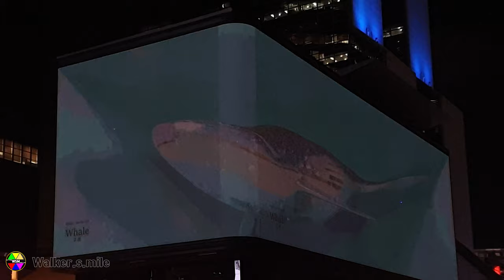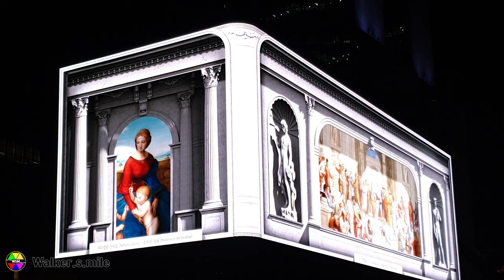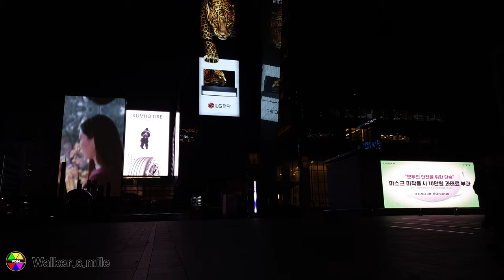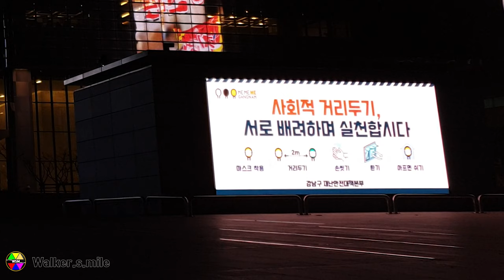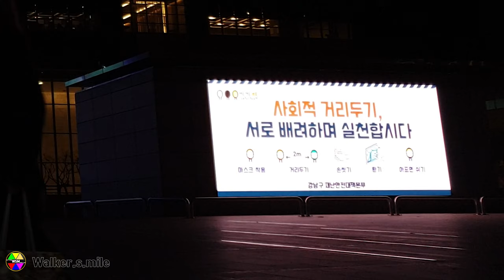[4k] What happed Korea? A large whale was trapped in a building. The wave Seoul 초대형 고래도 담아 버린 웨이브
It is not animal cruelty.
It is new billboard art of COEX k-pop square, Seoul, Korea.
9000nit bright Display from Samsung.
The new billboard will be the largest, high-definition outdoor advertising screen in the country at 80.8 meters in width and 20.1 meters in height.
Media artworks and public content, along with K-pop videos and advertisements, will be shown on the billboards, according to an official from KITA.
(by The Korea Herald)
Includes BTS for Army !!!
BTS  Jin Birthday  DEC. 04 2020

Hi, Folks.
Walker always walks a mile.
This is Channel "Walker.s.mile"
You can meet Street ASMR of Spring, Summer, Autumn, and Winter, 4 seasons of Korea here.

Location : Gangnam
513 Yeongdong-daero, Samseong 1(il)-dong, Gangnam-gu, Seoul
Filmed : Nov. 2020 Winter by walker.smile

smtown coex wave
coex wave time
'd strict wave
smtown wave
coex K-pop square
coex artium wave
smtown wave location
the wave seoul

Starfield COEX Mall
Starfield COEX Mall (formerly known as COEX Mall), containing COnvention centers, EXhibition halls and many malls, is an underground shopping mall in Gangnam-gu Seoul, South Korea. It has an area of about 154,000 square metres, of which 144,000 are on a single underground floor, making it the world's largest underground shopping mall.[1] The mall is located at Samseong-dong served by Samseong Station on Seoul Metro Line 2, at the intersection of Teheranno and Yeongdong Dae-ro. The COEX Mall is adjacent to the COEX Convention & Exhibition Center, which is part of the COEX complex, run by the Korea International Trade Association (KITA).

Along with hundreds of shops, the mall houses two food courts, MegaBox (cinema), COEX Aquarium and a large bookstore, but the Kimchi Fields Museum has moved to Insadong. It features a game area that is used to film computer game tournaments, which are broadcast on local television. There are stages inside and outside the mall for seasonal events and public appearances by celebrities. Millennium Square is the main exit of COEX Mall connecting with Line 2's Samseong Station. Metro Seoul gimpo airport express line Bongeunsa station in the north.

coex seoul
coex kpop
coex mall
coex meaning
coex coffee
coex map
coex aquarium
coex convention centre seoul

코엑스 K팝 광장의 Wave 를 보고 왔습니다
추운 날씨가 되면서 구경하는 사람은 저 혼자였습니다.
커다란 고래가 인상적이었습니다.

이 영상은 30여개국 언어로 소개가 되고 있습니다.
저에게 연락을 주실 분은
을 이용하시면 됩니다.
행복하세요.